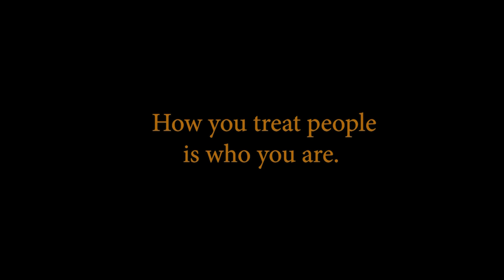RHS Kindness Week 2022: There's more that brings us together than we think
This year's Kindness Week at Radnor High School focuses on recognizing our shared commonalities, emotions and humanity.